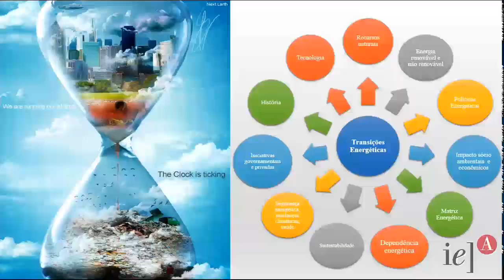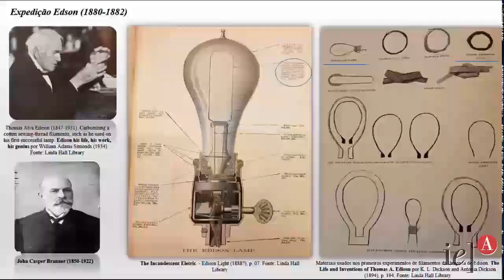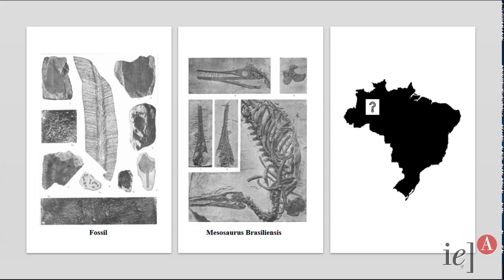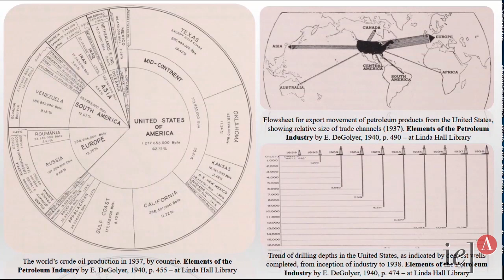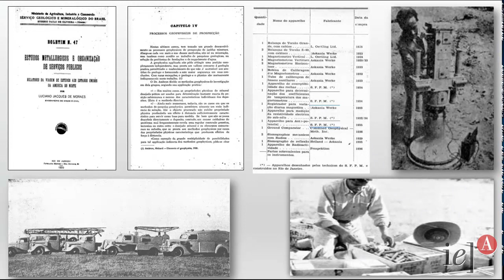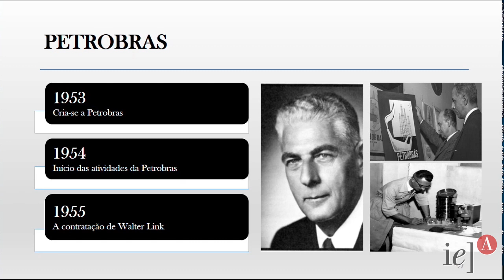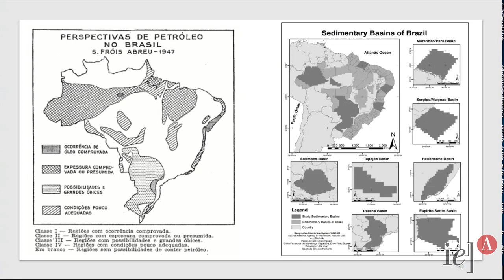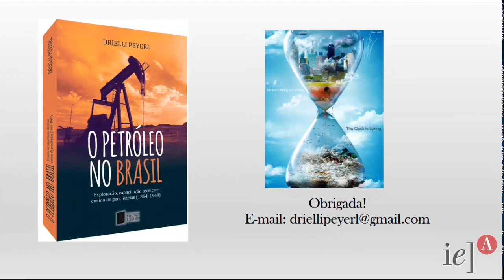Saúde, Migração e Refúgio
Saúde é tema intrínseco ao fenômeno migratório. Apesar disso, são pouco conhecidas as informações sobre os problemas de saúde vivenciados pelos imigrantes -- como se dá o acesso aos serviços de saúde para e pelos mesmos e a efetivação das políticas de inclusão, por exemplo.

O seminário "Saúde, Migração e Refúgio" terá como expositores autores do livro recém-lançado “Migração, Refúgio e Saúde” (Unisantos e Editora Universitária Leopoldianum), que trata justamente da questão no âmbito da saúde coletiva.